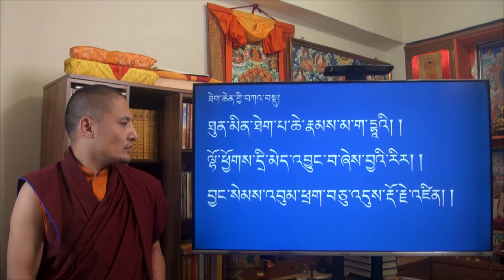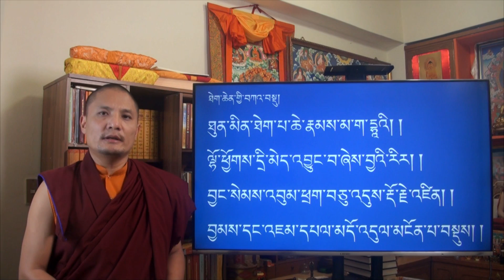ཤེས་བྱ་ཀུན་ཁྱབ་མཛོད་རྩ་བ། ཐེག་ཆེན་གྱི་བཀའ་བསྡུ།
འདི་ནི་བོད་སྐད་དང་ནང་ཆོས་ལས་དང་པོ་པའི་ཆེད་དུ་ཡིན།